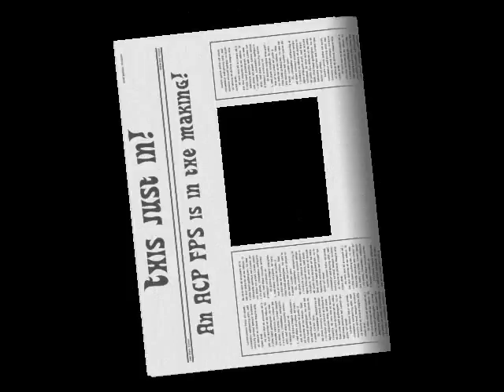Club Penguin: ACP FPS! *NOT FINISHED YET*SURVIVALIST MODE*READ DESCRIPTION*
Introducing ACP's first FPS! (First-person shooter) You basically just run around blasting a few rounds into enemy skulls as they explode.  Please keep in mind that this is not finished and will continue to be worked on by Jediseth.  The download link is not readily available, but please visit and bookmark to keep up with new updates.  Jediseth made this, not me.  I am simply promoting it.